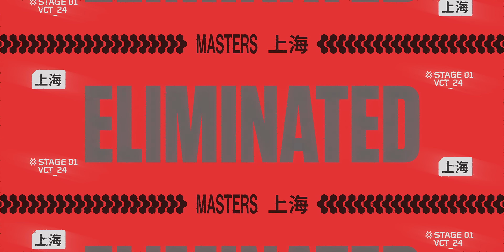Thrill Unleashed // VALORANT Masters Shanghai Cinematic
The Thrill of VALORANT will be Unleashed at Masters Shanghai! The top twelve teams will show us what it means to clutch on the international stage, with Championship Points on the line!

VALORANT Masters Shanghai runs from May 23 through June 9.